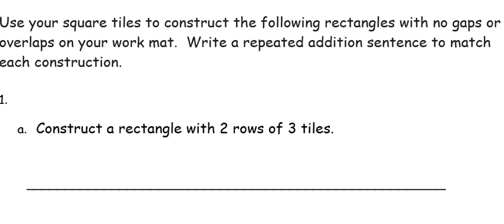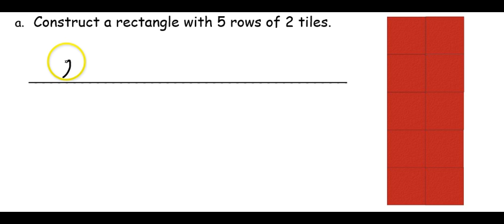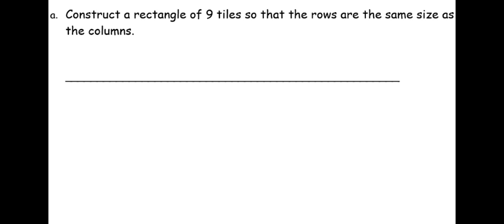G2 M6 L10 Tutorial